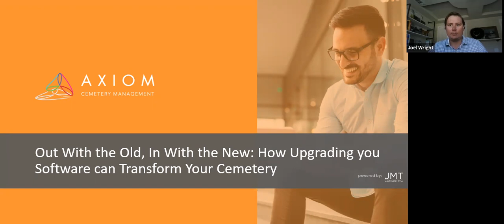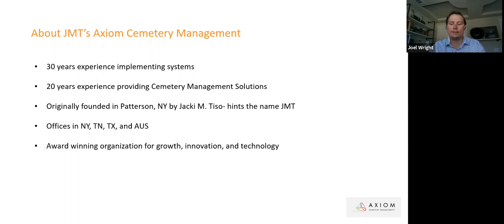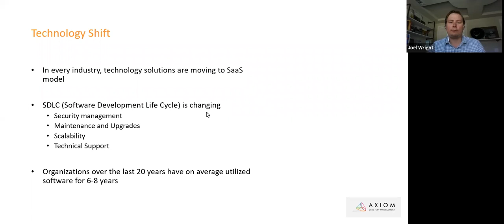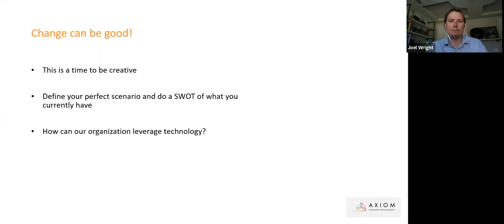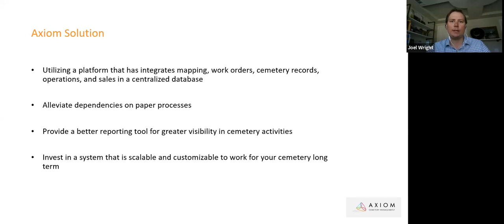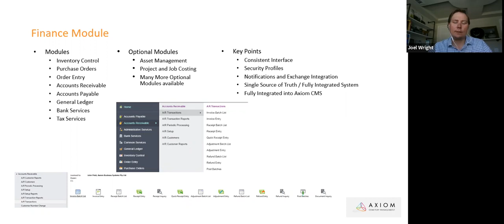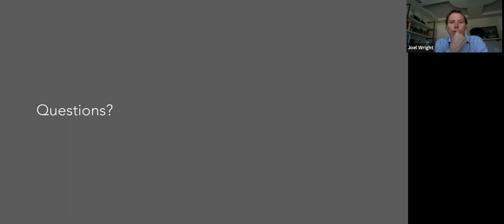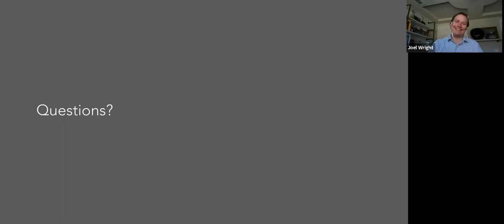Out With the Old, In With the New: How Upgrading Your Software Can Transform Your Cemetery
Have you outgrown your legacy or home-grown cemetery software? Is your current vendor forcing you to make a change? Are you managing your cemetery operations with Excel files and a paper database?

Regardless of your cemetery’s current situation, it’s always good to see what your options are. Cemetery software has come a long way in the last decade and we are proud to say that Axiom Cemetery Management (owned and supported by JMT Consulting) has been at the forefront of this evolution.

In this session, we show you how our robust and integrative solution can provide your cemetery with best-in-class technology handling finance, operations, mapping, kiosk, web search, and more — all at an affordable price.